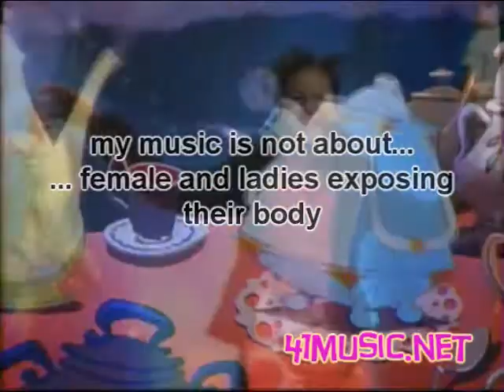Let's Get Blasted (2008)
February 2008. Let's not and say we did. In fact let's not do that either. The text is the word for word transcript of a dude that I sampled and used in the original video but he complained and had the video removed back in the day so I made this version. I figure I better only upload this version now because if he didn't like it then why use him. I doubt he would notice but whatever. Not my best work anyway.